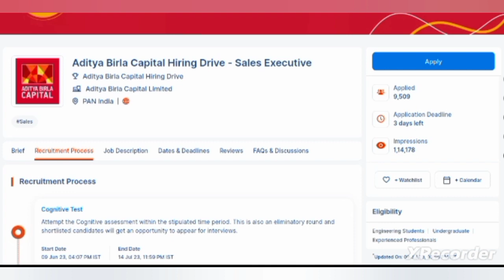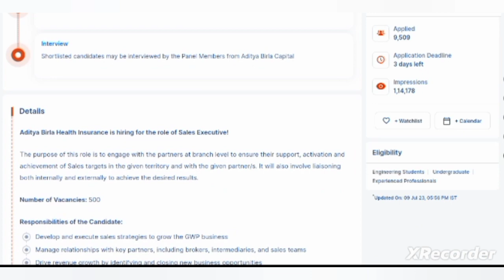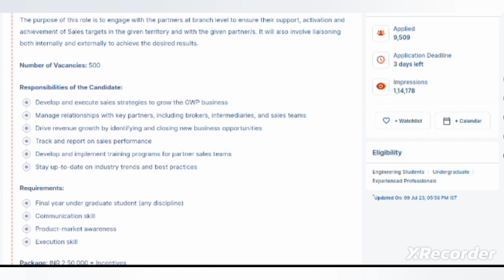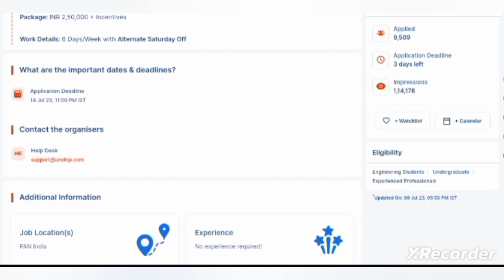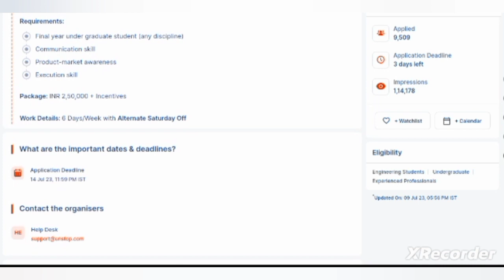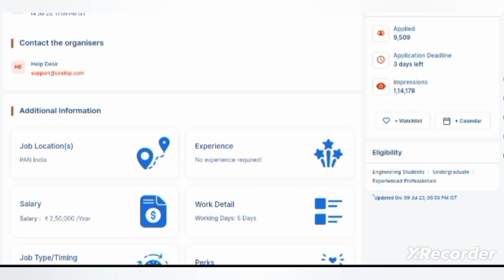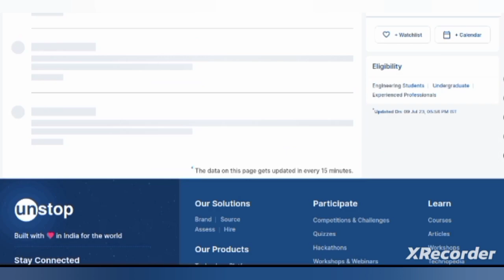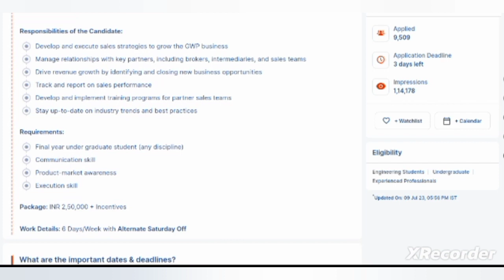Aditya Birla Capital Sales Executive Job, PAN India Hiring,